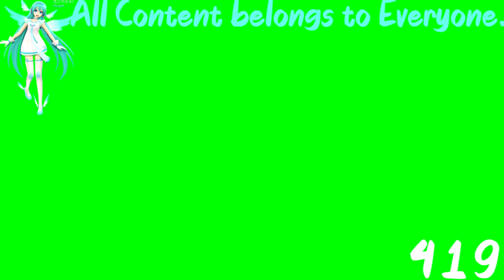(REQUESTED) Cartoonito Karaoke - Old MacDonald In Helium